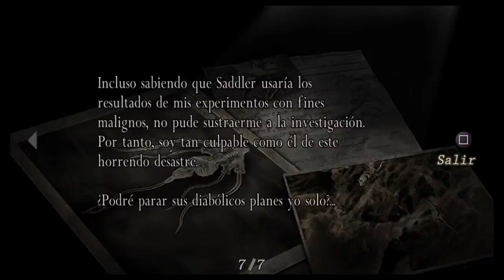LABERINTO Y APARECE KRAUSER | Resident Evil 4 | Tadan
Colaboraciones Por Discord:
Tadan#3714